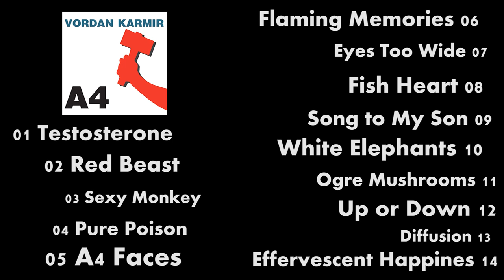11 Vordan Karmir - Ogre Mushrooms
A4 2013
Produced and distributed by Vordan Karmir